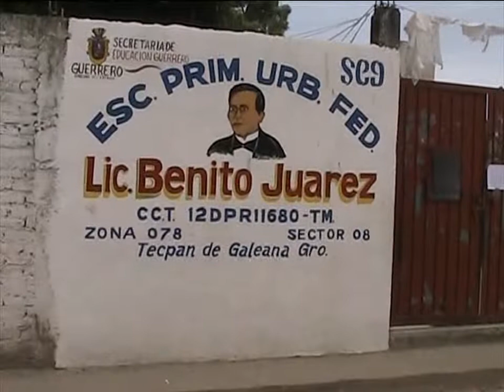Secretaría de educación permite televisiones en instituciones para ver el mundial